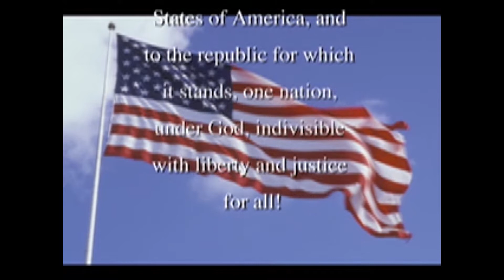09 24 2019